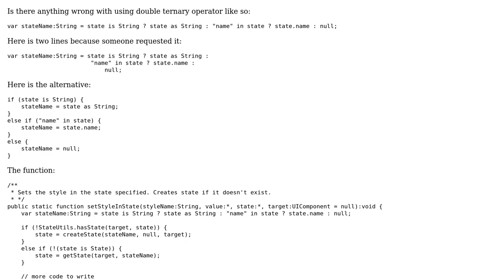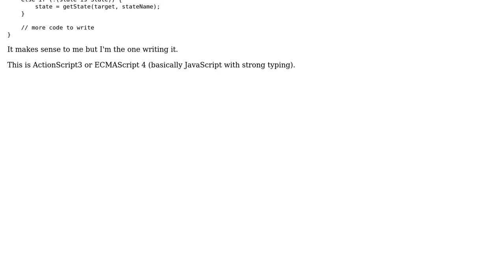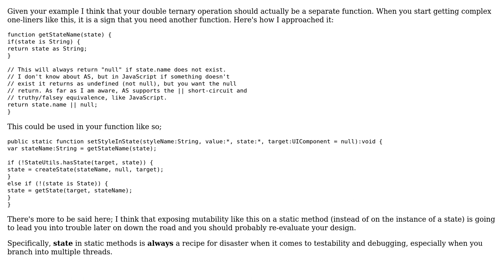Is there anything wrong with this double ternary?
With thanks & praise to God, and with thanks to the many people who have made this project possible! | Content (except music & images) licensed under CC BY-SA | Music | Images & others | With thanks to user Dan user 1.21 gigawatts and the Stack Exchange Network Trademarks are property of their respective owners. You are responsible for your own actions.